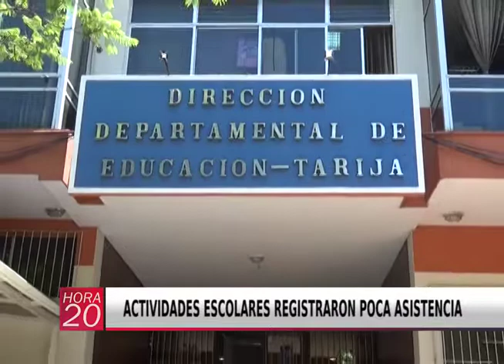ACTIVIDADES ESCOLARES REGISTRARON POCA ASISTENCIA